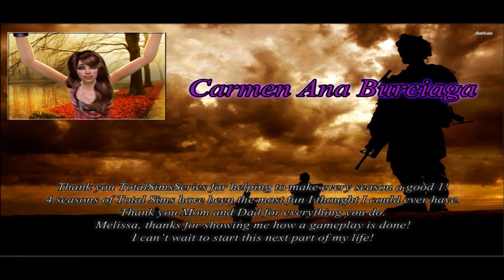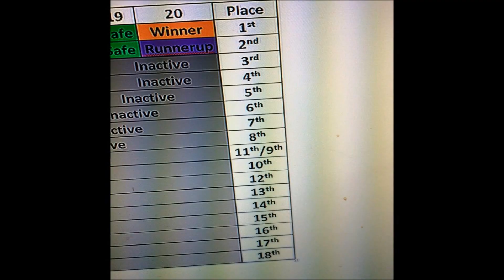Total Sims Yearbook 6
Yearbook #6 I made myself :D

Seniors- Reuben, Carmen, Ariel, Logan, Derek, Bryan, Carly, Corbin, Sam

Juniors- Theresa, Lincoln, Amber, Rick, Michael, Rebecca, Natalie, Meghan

Sophomores- Dillon, Lauren, Susan, Carlos, Mona, Jeff, Chantelle, Anna, Mason, Mateo, Andrew, Andrea

Happy Early Thanksgiving and auditions for Season 12 Jurassic Park and Sims Big Brother 2 coming soon :D